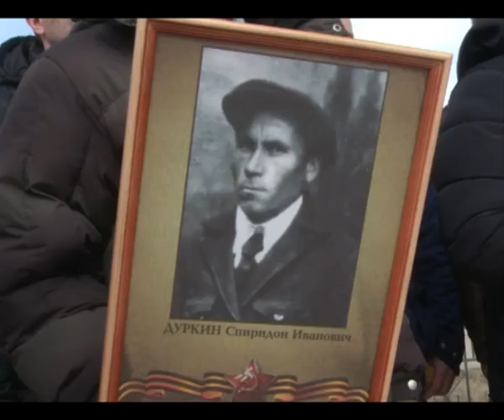День Победы на Севере!